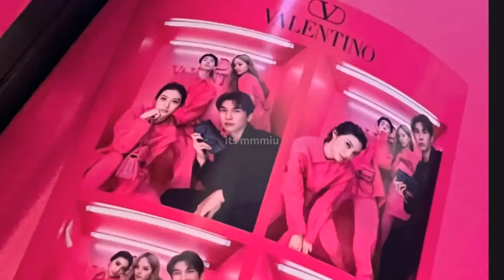ES OFICIAL! SE ENOJÓ CON QUIEN🙈🤭LO SORPRENDIÓ? CITA💖